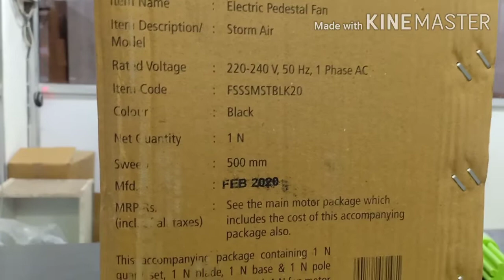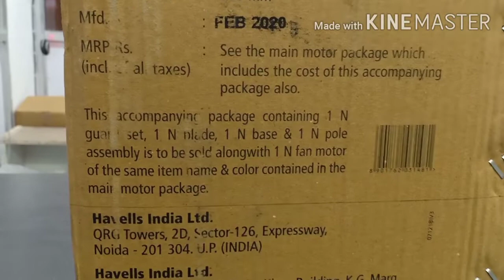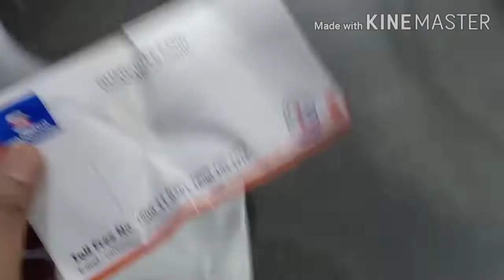standard storm air pedestal fan installation | farrata fan fitting